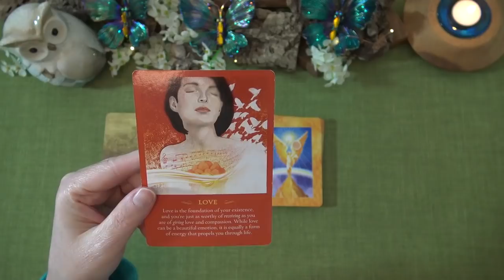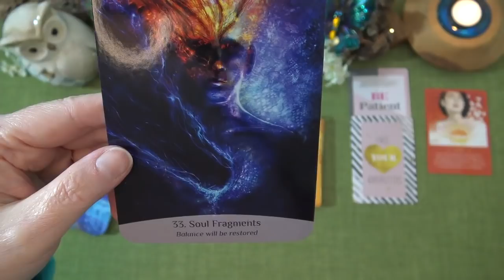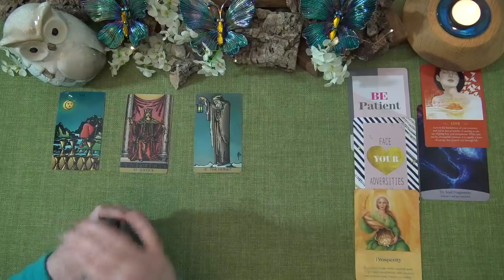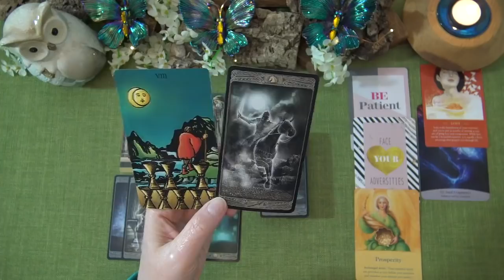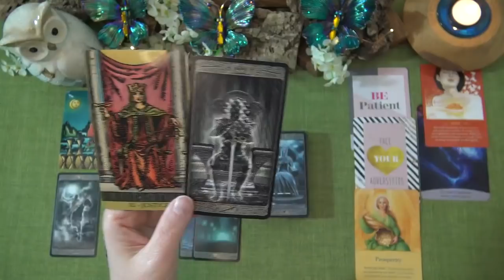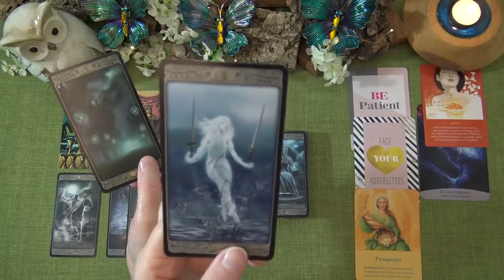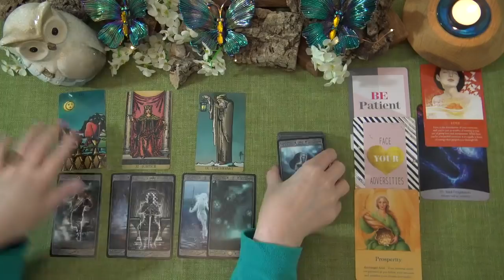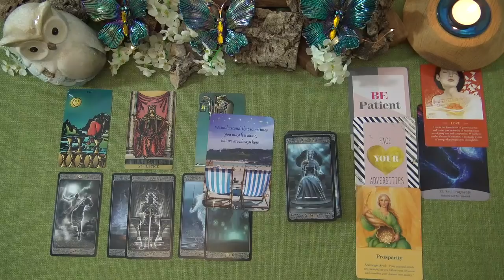CANCER SPIRIT MESSAGES - MARCH 2020 "COMING INTO YOUR OWN CANCER!" Tarot Forecast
I hope you enjoyed the messages from spirit video for Cancer. I offer daily, weekly and monthly tarot readings.

Ria xx